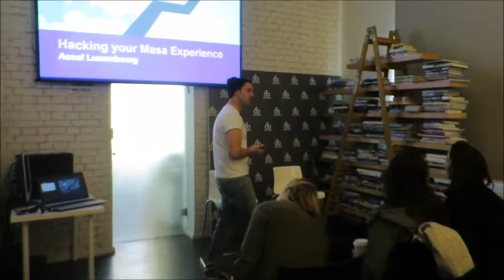"Hack your Masa Internship" talk with Destination Israel Participants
"Hack your Masa Internship" talk with Destination Israel Participants, at Studio6B in Tel Aviv, Thursday, February 1, 2018.